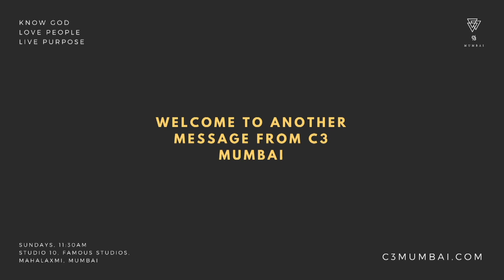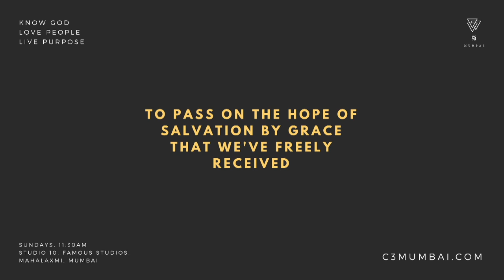Who is Jesus Pt. 6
On December 1st 2019, we continued the series Who is Jesus. We are called to not just go to the church but build the church.To find out more about C3 Mumbai please visit our or search for us on Facebook, Instagram, Twitter and/or YouTube with the handle @c3mumbai.